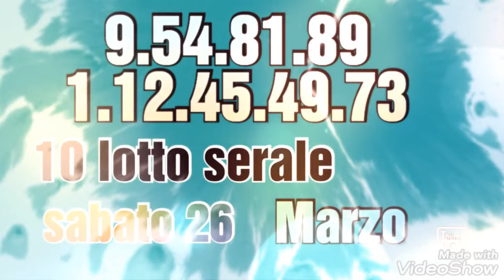metodo 10 lotto serale 26 marzo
10 lotto serale